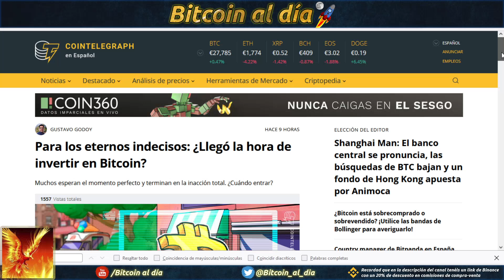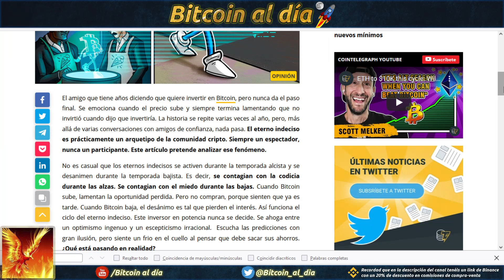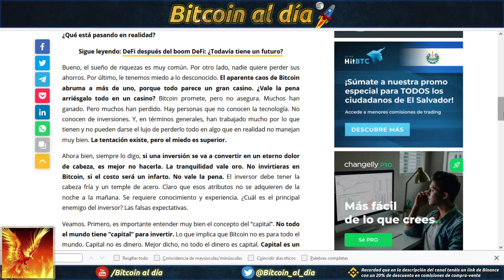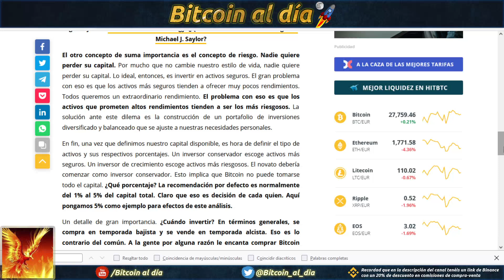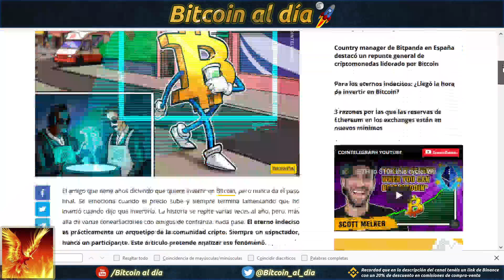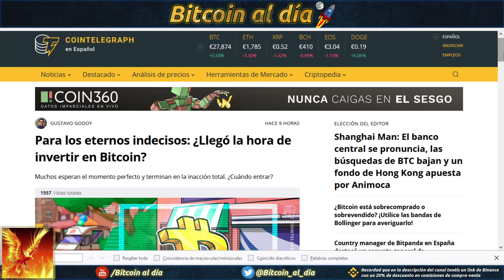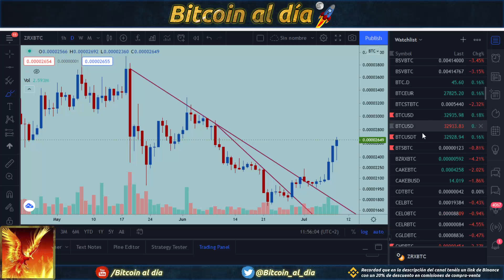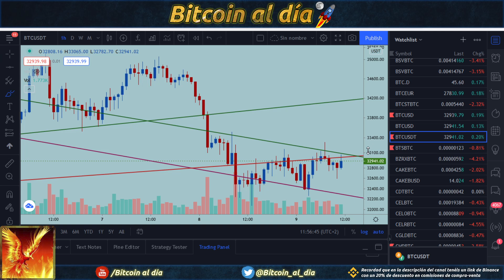Bitcoin, seguimos a la espera, el aburrimiento es señal de compra también.